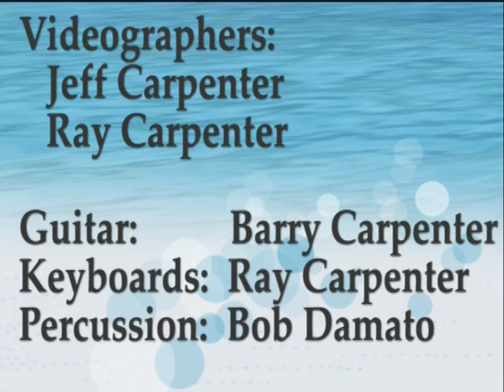BVI 2015 SCUBA Ring Dove Rock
British Virgin Islands SCUBA in June 2015 at Ring Dove Rock.  This is a sea mount out in open ocean north of Norman Island.  Depths range from 15’ to 70’ with a mooring to tie up.  At the end of the dive we used a small rope to hold against stronger currents, and you don’t have to risk you hands on mooring line growth and barnacles.  Fish populations and corals continue to decline.  Divers are Ray Carpenter and Jeff Carpenter. Music is by Quagmire Waters (Ray Carpenter on keyboard and Barry Carpenter on guitar).  PLEASE SAVE OUR OCEANS.